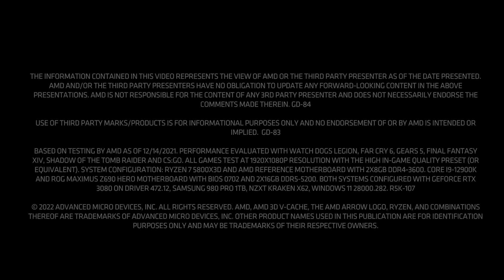CEB is back to Team OG !! Best & Most Iconic Plays of Ceb in OG - Dota 2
►► Ready for the next level in Dota 2? Let's do it with AMD
Music Supplied by:
Breaking Point 5 - Rannar Sillard
Call of the north - Niklas Johansson
ES_Magnificent March 1 - Johannes Bornlöf
Edgar Hopp - Elysium
Emerald Dream by Niklas Johansson